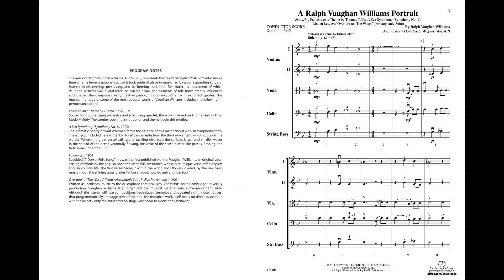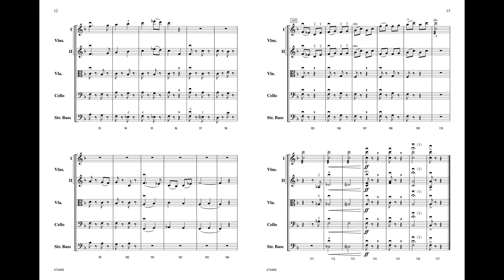A Ralph Vaughan Williams Portrait, arr. Douglas E. Wagner – Score & Sound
A Ralph Vaughan Williams Portrait
Featuring: Fantasia on a Theme by Thomas Tallis / A Sea Symphony (Symphony No. 1) / Linden Lea / Overture to "The Wasps" (Aristophanic Suite)
By Ralph Vaughan Williams / arr. Douglas E. Wagner
Item: 00-47440
Series: Belwin Concert String Orchestra
Ensemble: String Orchestra
Format: Conductor Score & Parts
Grade: 3
This work features "Fantasia on a Theme by Thomas Tallis," Sea Symphony (Symphony No. 1)," "Linden Lea," and "Overture to 'The Wasps'" (Aristophanic Suite). Interesting melodies, beautiful orchestrations, and smooth transitions will help your orchestra create an artistic performance. Perfect for both festivals and concerts, this piece is an excellent finale for any performance.